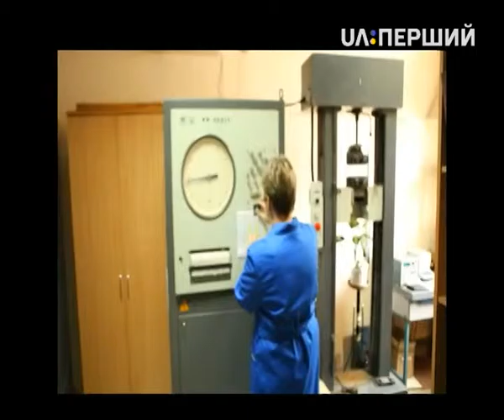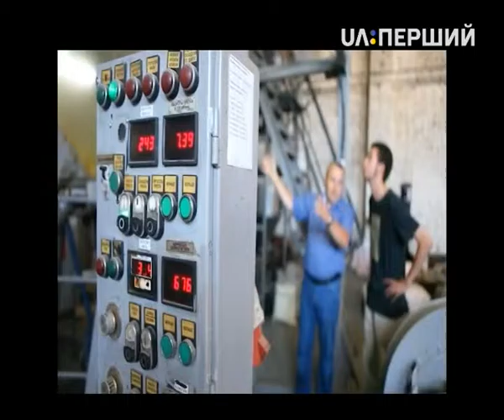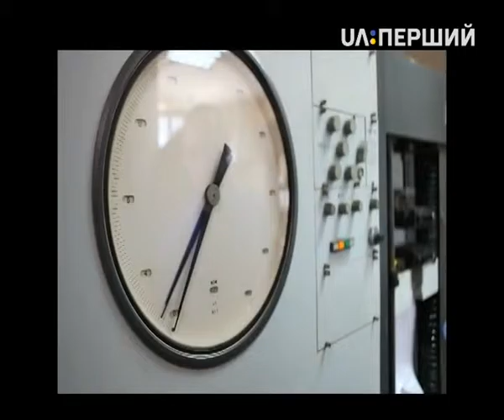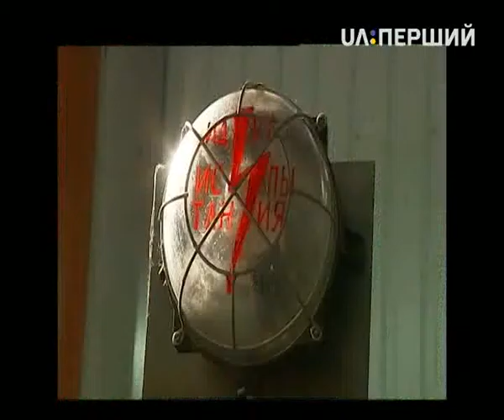Як це? Ювілейний випуск. Програмі 5 років!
У ювілейному випуску ведучи розкажуть вам про виробництво поліетилену та дитячі соски.